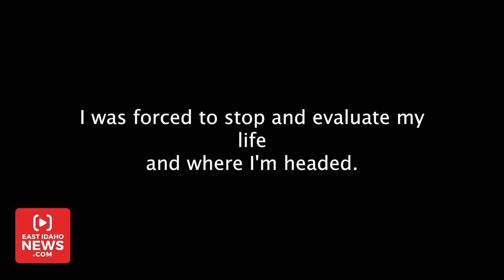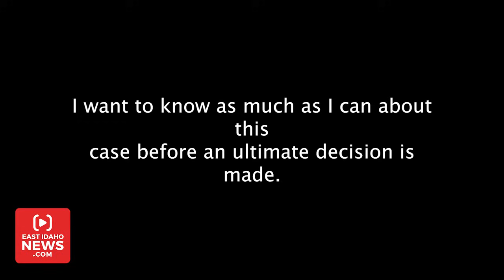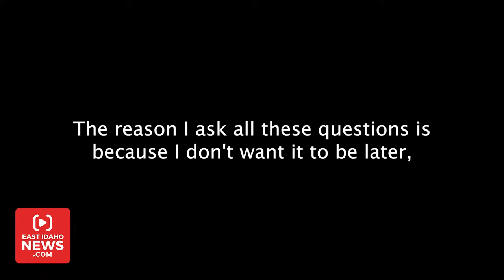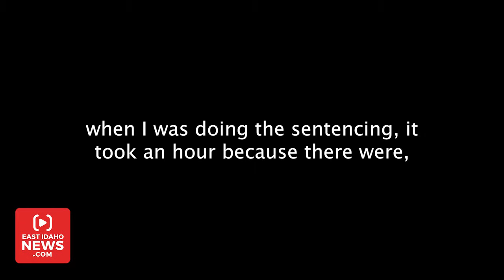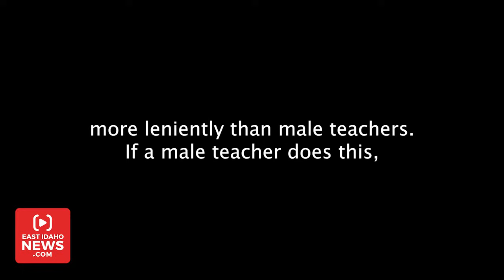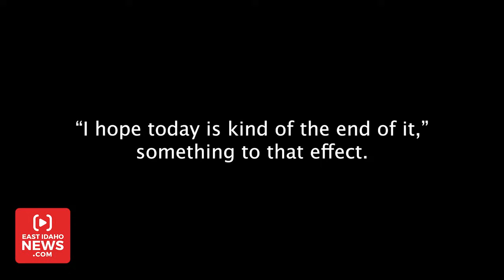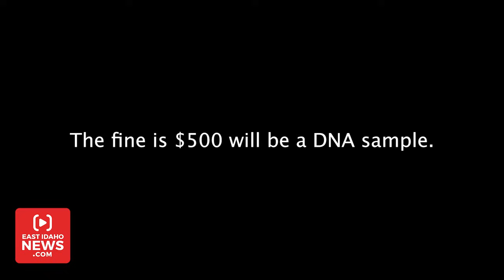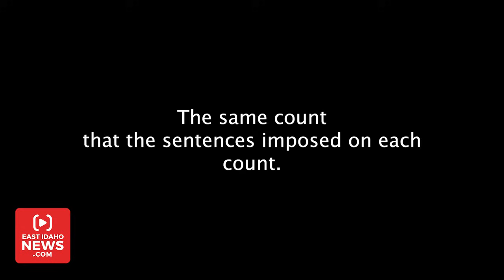Former teacher sentenced for having sex with teenage boy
A 36-year-old former teacher was sentenced Thursday after admitting to sexually battering a teenage boy.

Senior District Judge Stephen Dunn sentenced Jessica Lawson to a minimum of two years and a maximum of 20 years in prison. She will also be required to register as a sex offender and attend sex offender treatment in prison, and when she is released on parole.

Dunn also ordered a no-contact order for the victim for 20 years.

Read the rest on EastIdahoNews.com.